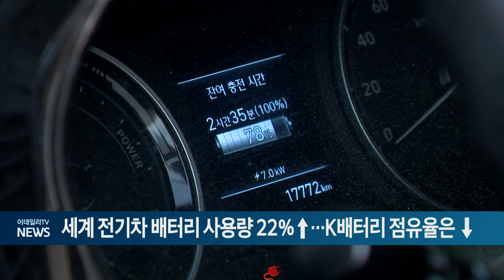세계 전기차 배터리 사용량 22%↑... K배터리 점유율은 ↓ (20240904)